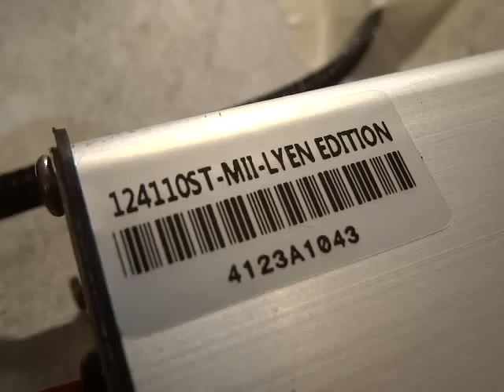Clifford B 's 12FET 4110 Lyen Controller Test Run